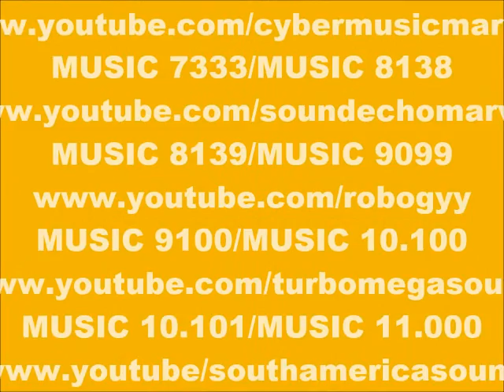CYBER MUSIC 10.957-ECHO PIPE FLUTE-PRODUCED IN MY PLAY 2 MARVOK345